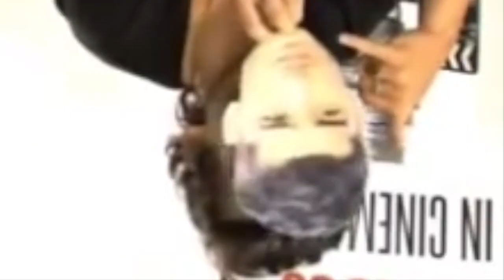Zarry Crack Humor | you are more than just a dream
alright i tried to make crack humor but  it turned into making fun of the two boys and their dumb silliness. have a laugh or two, or get a headache honestly. - i posted like 3 full videos aside from moments today, so much fun.

Zarry Stylik - what a ship.